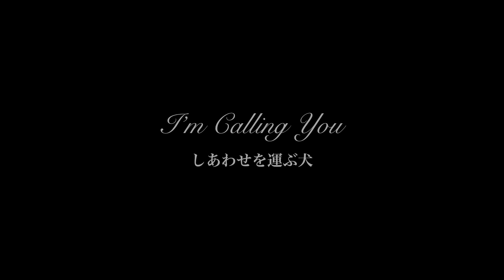大型犬に襲われて終わる小さな家族の物語｜ゴールデンレトリバーと北海道の暮らし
ゴールデンレトリバーと北海道へ移住した50代夫婦の暮らしVlogです。
家族のドキュメンタリーであり、短編集のような回になりました。
最後は大惨事になります😱

本日の見どころは
①お邪魔コール
②母ちゃんのこれからの仕事
③父ちゃんの仕事
④コールさん大爆発💥
などなど。

過去と今と未来。
コール家がギュッと詰まった回だと思います🤭
私たちの動画がどなたかの笑顔に繋がりますように✨

✨カレンダー予約開始しました！✨

壁掛けと卓上の２種類がございます。
写真が違うのでお好みの方を選んでくださいね。
どちらも送料無料となっております。

●壁掛けには「ON」のコールさんを多く入れました。
カレンダープロジェクトで撮った写真やお出掛け先のコールが中心となります。

●卓上には「OFF」のコールさんが多く入っています。
飼い主しか見られないようなリラックスしたコールが中心となります。

カレンダーとなって皆様のそばにコールが行きます。
可愛がってあげてくださいね。

皆さまからいただいたコメントはすべて目を通し、励みにさせてもらっています。
ただ余力がなくお返事が出来ず申し訳ありません。
愛犬と充実した時間を過ごすことで、精一杯のお返事とさせていただきます。

視聴者の皆さまへお願いです
コールに会いたいとおっしゃっていただく機会が増えてきました。
コール家は住所非公開としており、自然の中で静かに暮らしています。

母ちゃんは根っからの怖がりなので、知らない方から声をかけられると恐怖の方が勝ってしまうようです。
そうなるとチャンネル継続が難しくなってしまうので、動画内でコールを見守っていただきますよう何とぞお願いします

どうしても普段いない車や人が目立ってしまう地域です。
ご配慮よろしくお願いします。

ご質問いただく事が多い「コール家お気に入り」置いておきます

 Hurttaの首輪
フィンランドの老舗ブランドで大のお気に入り。
コールが着けているのは周年記念モデルでもう売り切れですが他のカラーもかわいいです。

 折り畳みコット
信頼できるアメリカのブランドで、ゴールデン仲間は皆んな使っている優れもの。
暑い時や汚れたくない時にどこにでも運べてすぐに広げられるのでとても重宝しています。

 高吸水バスローブ
シャンプーや水遊び後にサッと着けて高速吸水させています。
ブルブルで家を濡らすのを防ぎ、ドライヤー時間も短縮してくれます。
何よりお風呂上がり姿がカワイイのです。

〜ベースにしているドライフード〜

 アカナ　パシフィカドッグレシピ
お肉はトッピングに使うことが多いのでアレルギー対策としてこちらを選んでいます。
コール家はお得な11.4kg使用ですが、最初は合う合わないを見極めるために２キロからをお勧めしています。
フードは販売店によっては保存状態が悪い場合もあるのでご注意ください。

 K9　グリーントライプ
栄養補助食としてワンコには欠かせないトライプのフリーズドライです。
独特の香りが犬の本能を刺激するので心も体も喜びます。

 DJI ポケット２（どちらも公式店）
ワンコのお散歩動画を撮るのに、手軽さ、画質、美しさで現時点最適だと思っています。
こちらのコール家動画の冒頭1分半で使用しています。

犬に関して

トレーニング、飼い方についてはガンドッグレトリーブを軸に、一般社団法人ジャパンケネルクラブが定めるCDIII（家庭犬訓練試験高等科）を参考にしています。

手作り食による成分と分量は有資格の獣医師が審査しているこちらの情報を参考にしています。

コール家は食事の安全性に関しては農水省と環境省が共管する「愛がん動物用飼料の安全性の確保に関する法律」に基づき届出を済ませ、ガイドラインに従っています。
また、コール父は調理師免許、食品衛生責任者の資格を取得しています。
コールは年2回以上、専門医による総合的な検診を行い栄養の過不足も細かくチェックしています。

コールは未去勢の男の子です。
姿勢や角度によって映ることもありますが、私たちは自然のものと考えてモザイク処理などをしていません。
ポリシーはYouTubeのガイドラインに従っています。
視聴された方には沿わない考え、表現があるかもしれませんが何とぞご容赦ください。

ブリーダー、トレーナー、獣医に関する情報はそれぞれとの契約により開示できないこととなっています。ご了承お願いいたします。

コール家にご用のある公共機関、企業さまはこちらからどうぞ